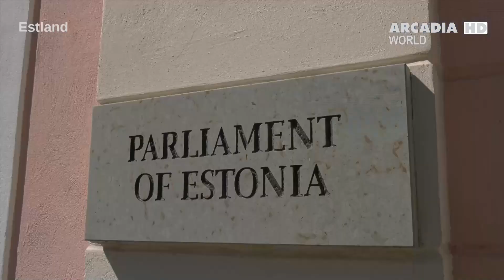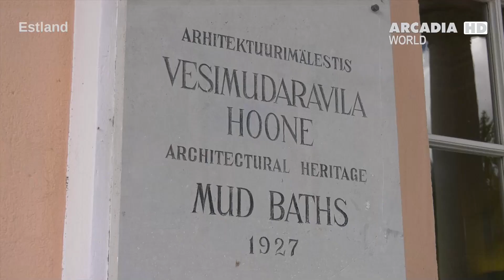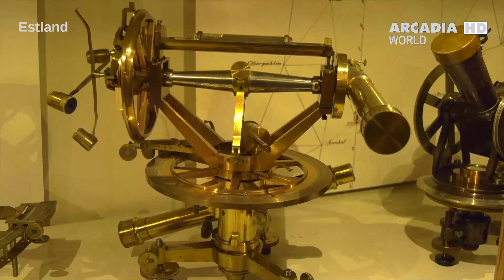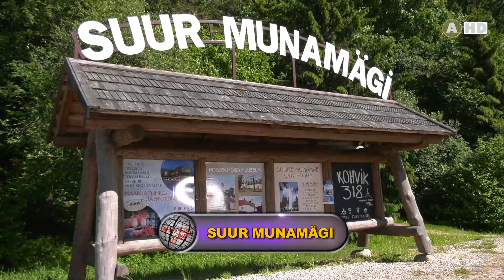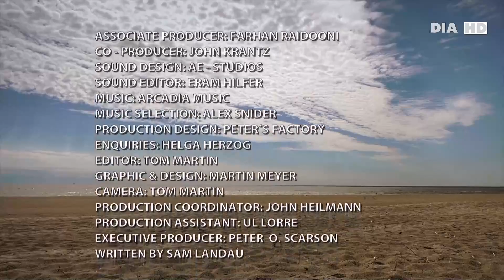Estland | Doku | Arcadia TV World